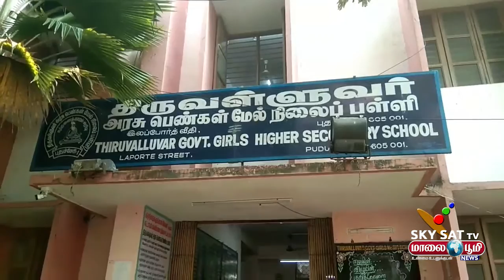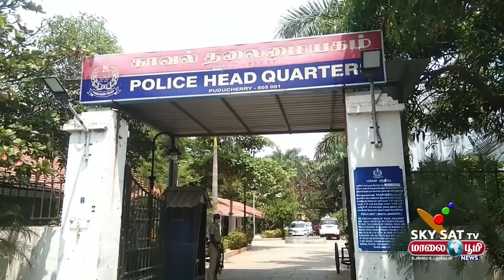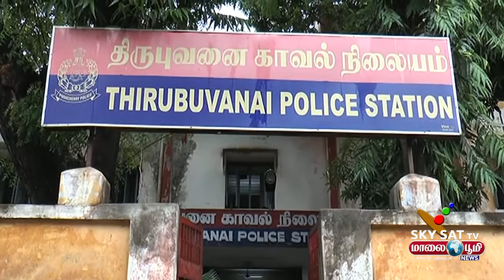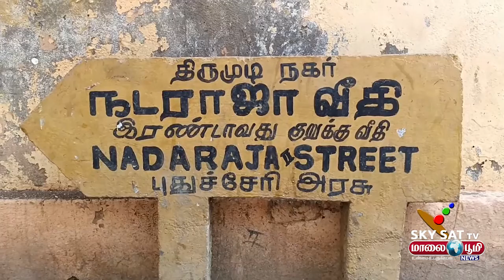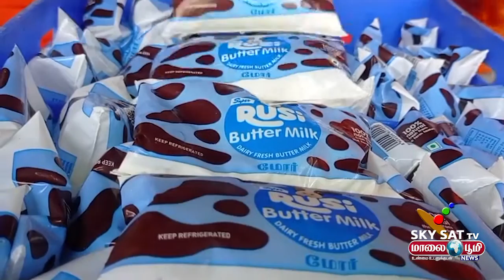TODAY PUDUCHERRY NEWS 05-05-2022 / Skysat Maalaboomi News